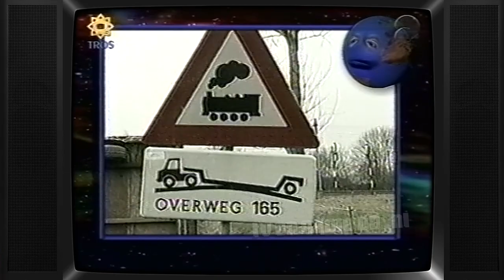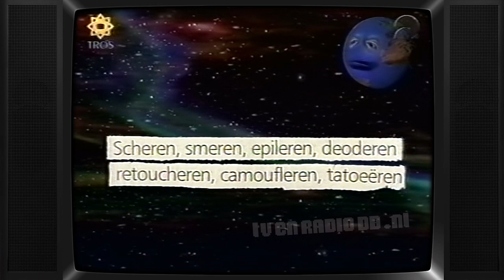TV: Dit Was Het Nieuws (20000204) - Yvon Jaspers & Edith Mastenbroek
Aflevering van "Dit was het Nieuws". Uitgezonden op 4 februari 2000 door de TROS.